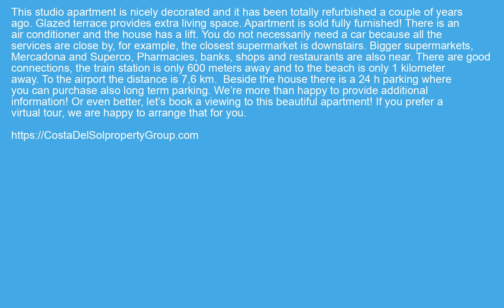Middle Floor Studio in Torremolinos, Costa Del Sol FOR SALE €85000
Middle Floor Studio in Torremolinos, FOR SALE €85000 Property ID: CDS19710
 This studio apartment is nicely decorated and it has been totally refurbished a couple of years ago. Glazed terrace provides extra living space. Apartment is sold fully furnished! There is an air conditioner and the house has a lift.
You do not necessarily need a car because all the services are close by, for example, the closest supermarket is downstairs. Bigger supermarkets, Mercadona and Superco, Pharmacies, banks, shops and restaurants are also near. There are good connections, the train station is only 600 meters away and to the beach is only 1 kilometer away. To the airport the distance is 7,6 km.  Beside the house there is a 24 h parking where you can purchase also long term parking.
We’re more than happy to provide additional information! Or even better, let’s book a viewing to this beautiful apartment! If you prefer a virtual tour, we are happy to arrange that for you.
Covered Terrace,LiftTown,Close To Shops,Close To Town